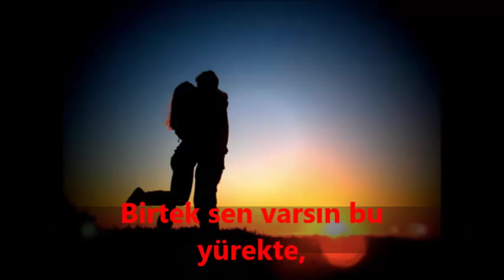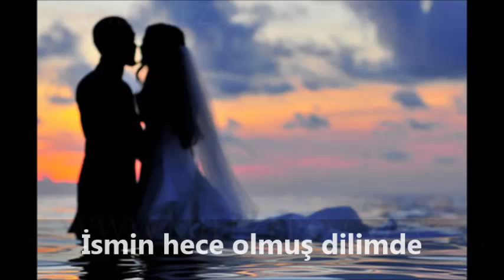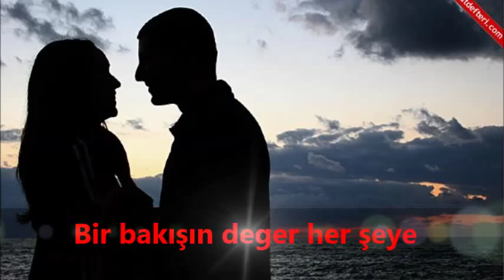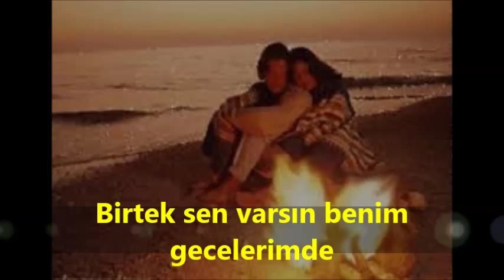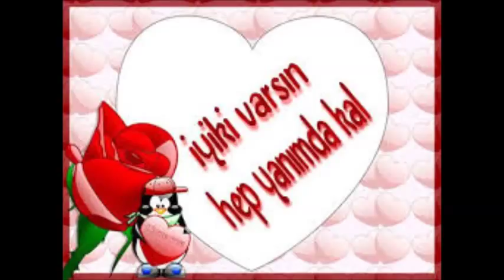Bir sen varsın sultanım ❤❤❤❤❤